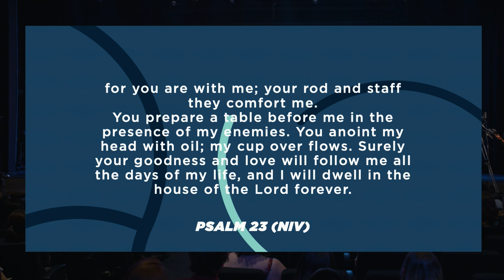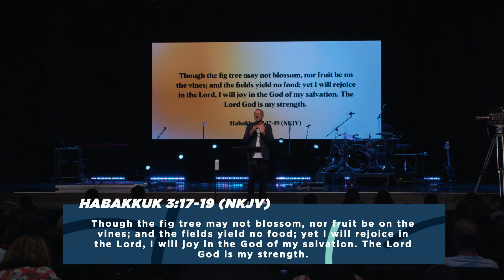Don't Chop Down Your Peach Tree In Winter-Time | Ps. David Storer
In this message, Ps David Storer introduces us to Kairos moments and encourages us to know the rhythm of timing, the moments of opportunity that are here for now, but not forever.  When things look dead in your life, consider that they may just be dormant. The only thing you need to know about your future is that 'Jesus is in it'.